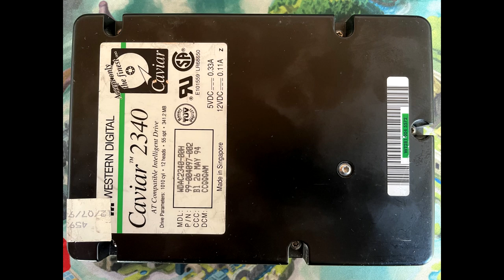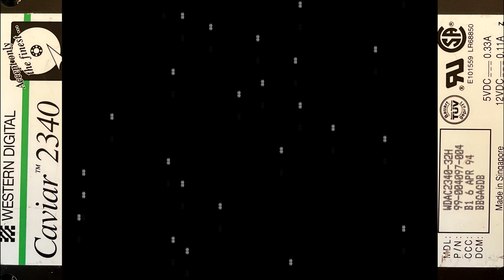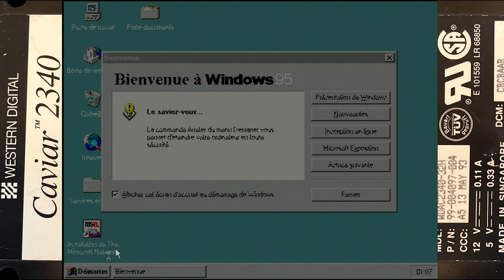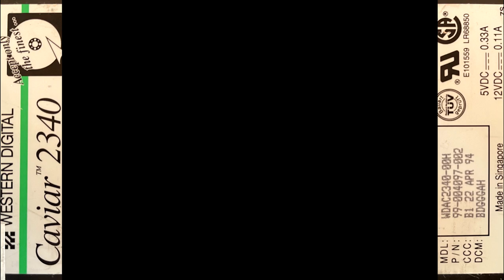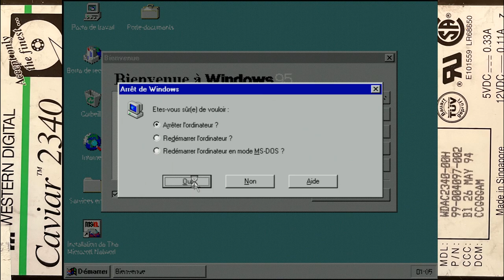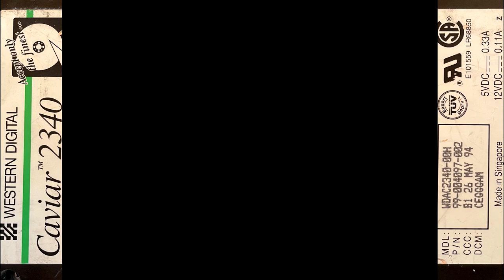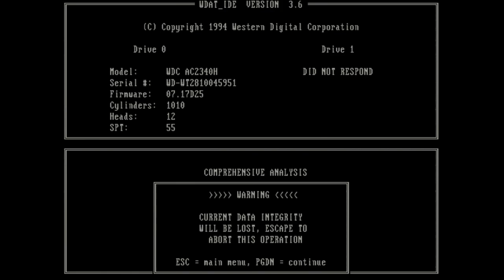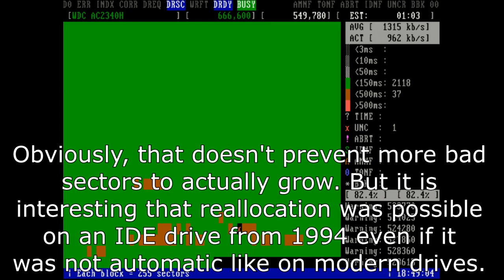Western Digital Caviar 2340 hard drive sounds - Got a lot with 6 of them!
I used to have two of these from when I got the lot of 10 black WD drives 10 months ago. Until a few days ago when I got a lot of 12 drives that had 6 of them in it, for only 15 euros!

Two of them were bad though, and the other 4 all have a lot of bad sectors. As usual the box was packed very very poorly. Interestingly, all 6 had the same manufacturing date.

So let's listen to the two I already had as well as the other 4 I got. I used the one I already had which has no bad sectors for hdmotion and speedsys, then booted Windows 95 on all of them.

Interestingly, it appers those only have 3 heads despite documentation about them stating that they have 4, so the documentation is actually wrong.

Checking the informations about the drives, I also found out that WD had a utility called WDAT_IDE that you can use to get them to reallocate bad sectors, which can apparently work on drives as old as the original 80MB Caviar 280 up to the 2700 (and 3 platters 31000).
I used it on the 4 drives of the lot and it did indeed work on them, but obviously considering their poor condition more bad sectors are very likely to appear. Still found it interesting that early IDE drives like these were capable of something that I usually associate with more modern ones.
They also support LBA (except the older gray label one which doesn’t) which is not that common considering their capacity.

I need to consider if I should leave my other early WD drives with some bad sectors as they are or if I should run WDAT_IDE on them as well.